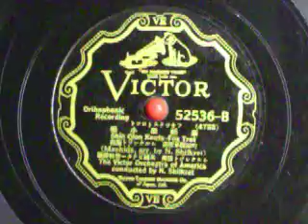新祇園小唄 ﾌｫｯｸｽﾄﾛｯﾄ Shin Gion kouta-foxtrot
ナット　シルクレット　指揮　米国ビクター管弦楽団　　　町田嘉章作曲　シルクレット編曲　ﾋﾞｸﾀｰﾚｺｰﾄﾞ　52536-Ｂ
（Ｍａｔｉｄａ　．ａｒｒ．ｂｙ．Ｎ．Ｓｈｉｌｋｒｅｔ）　　Ｔｈｅ　Ｖｉｃｔｏｒ　Ｏｒｃｈｅｓｔｒａ　ｏｆ　Ａｍｅｒｉｃａ　　ｃｏｎｄｕｃｔｅｄ　ｂｙ　Ｎ．Ｓｈｉｌｋｒｅｔ